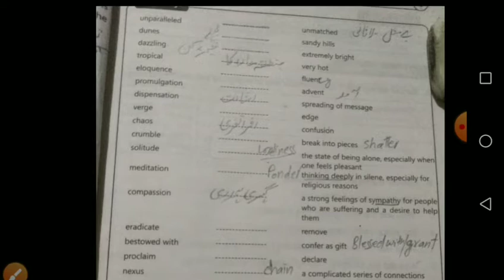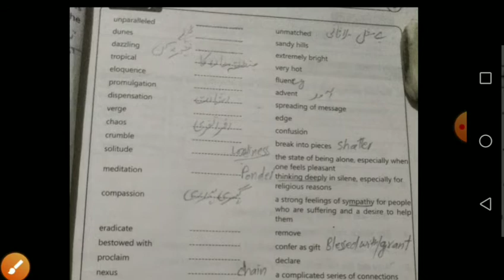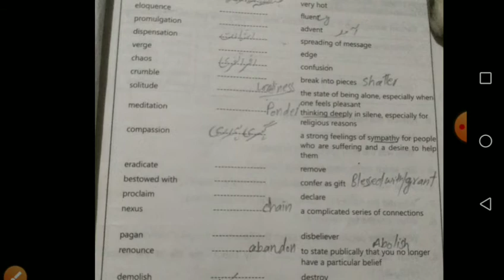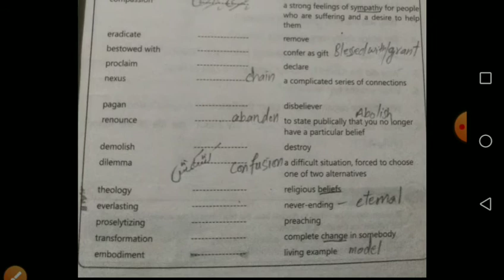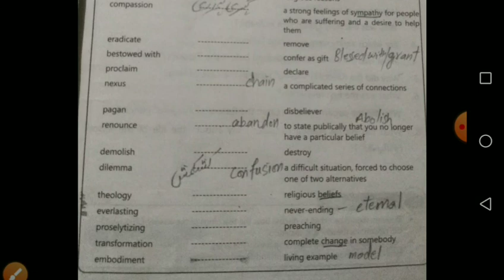Glossary English 9 unit#1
Glossary is necessary part of exercise. It's better to prepare it well. It will help you to add to your knowledge. It will be helpful for you to grow word power and English to English explanation.